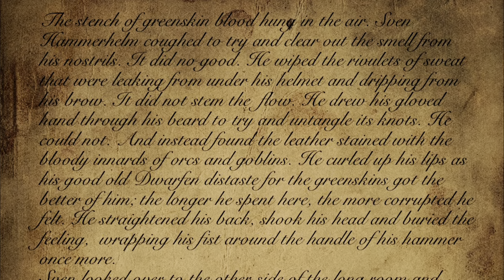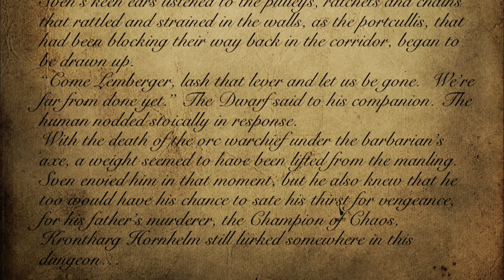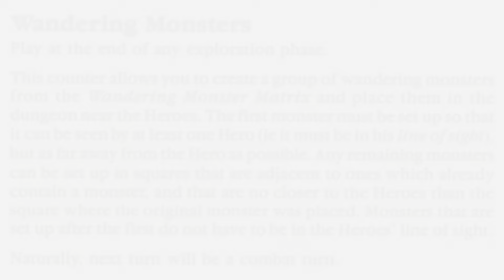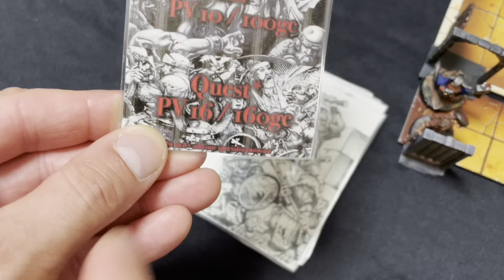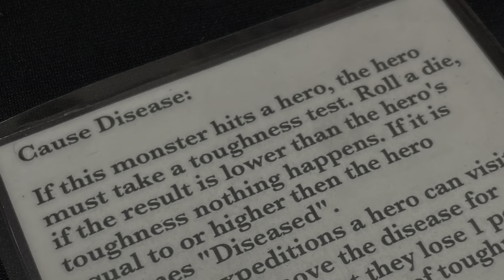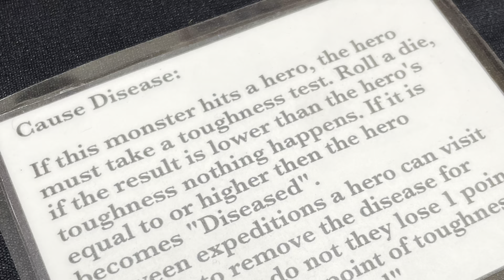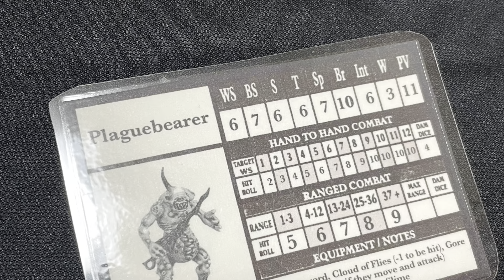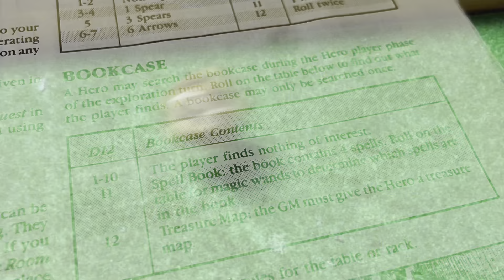Advanced Heroquest: Tobaro’s Shame (The Gaol of the Usurper - Part 3)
Advanced Heroquest play through (batrep)

With the main party of heroes battling the corrupted guards, their missing leader, Sven Hamnerhelm finds himself captured and at the mercy of the murderer of his father. However, the resourceful dwarf escapes and continues his mission for vengeance and freedom, but can he escape the Gaol of the Usurper?

The Introduction to this mini-expedition can be found in the following two videos: